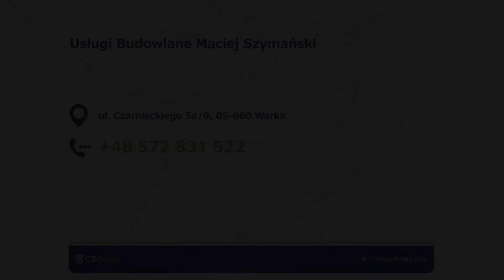Usługi remontowe Warka Usługi Budowlane Maciej Szymański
Nazywam się Maciej Szymański i prowadzę firmę Usługi Budowlane, której siedziba mieści się w Warce na terenie województwa mazowieckiego.

Wraz z moimi współpracownikami wykonujemy kompleksowe remonty oraz liczne prace wykończeniowe. Posiadamy wieloletnie doświadczenie oraz bogatą wiedzę branżową.

W zakres naszych prac wliczamy szpachlowanie, gipsowanie, malowanie, tapetowanie, układanie płytek i paneli, a także wykonanie sufitów dekoracyjnych oraz podwieszanych.

Wszystkie prace wykonujemy, wykorzystując sprawdzone i oryginalne materiały pochodzące od renomowanych dostawców. Gwarantujemy najwyższą jakość opartą na produktach od światowej sławy producentów.

Zapraszamy do skorzystania z firmy Usługi Budowlane z Warki.